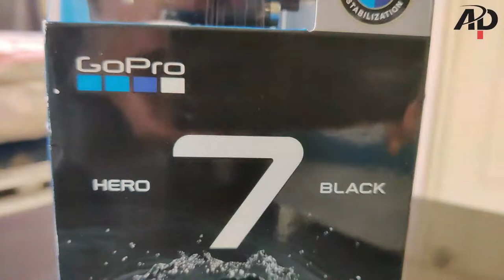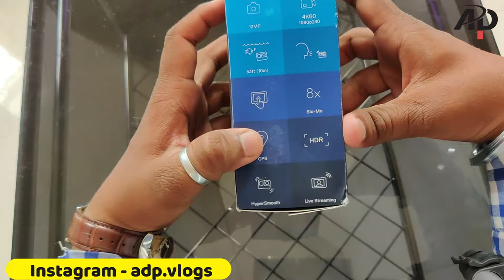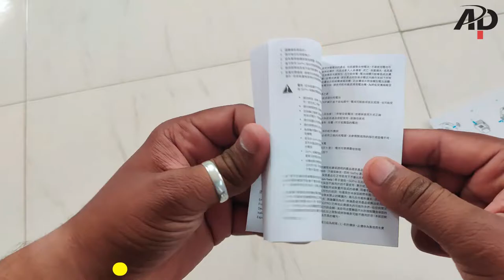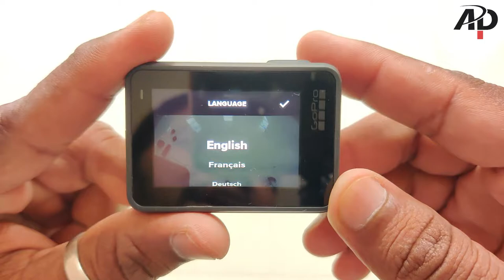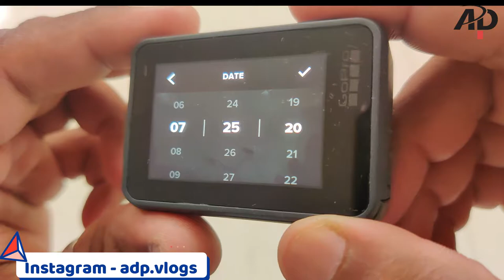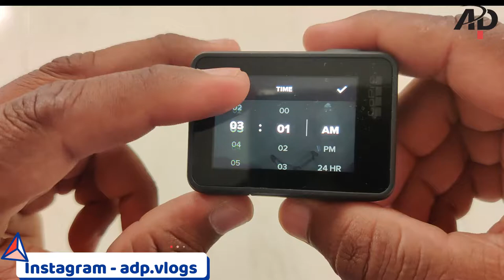Big Surprise - My Special Vlogging Camera - GoPro Hero - with built in HyperSmooth stabilization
Here is GoPro Hero 7 Black (Bundle Pack)review, in this video I have done the GoPro Hero 7 Black unboxing, talked about the features and also shared some samples shot using the GoPro Hero 7 Black action camera.

Inside the box you will get the camera, user manual, mount accessories, USB to USB Type C cable and 1220 mAh removable, rechargeable battery,Shorty, Memory Card. This GoPro Hero 7 can shoot in 4K resolution at 60 FPS that too with HyperSmooth stabilization.

The unique thing about the GoPro Hero 7 Black is the built in HyperSmooth Stabilization. Once you open the box pack and switch on the Hero 7 Black and some reason do not see the HyperSmooth stabilization for 4K videos then head on to firmware update - there is a update waiting.

Go pro hero 7 black(Bundle Pack)
Freakishly smooth footage. Smart-capture superpowers. Battletested and waterproof without a housing. This is HERO7 Black the most advanced GoPro ever. With HyperSmooth stabilisation you ll get gimbal-like video without the gimbal. A new intelligent photo mode delivers the best most brilliant images automatically. And now with live streaming and the GoPro App you can share every amazing moment as you live it.